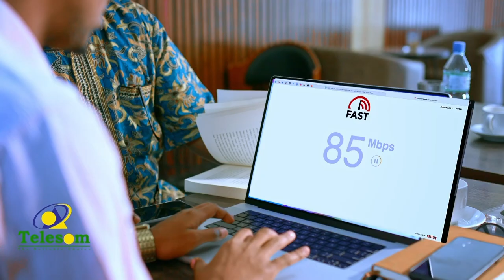Shir ku saabsan amniga xudduudda ay wadaagaan dalalka Kiiniya, Soomaaliya iyo Itoobiya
Shir ku saabsan amniga xudduudda ay wadaagaan dalalka Kiiniya, Soomaaliya iyo Itoobiya ayaa ka dhacay ismaamulka Mandheera.